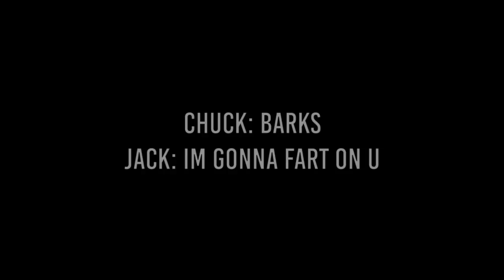Non Vegans Try Vegan Food!